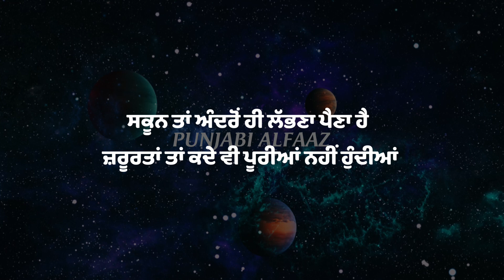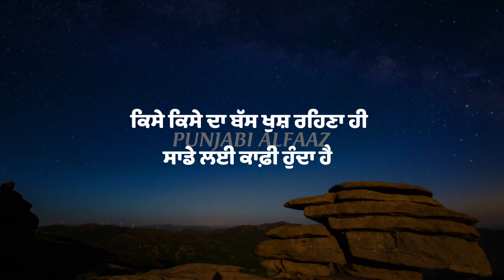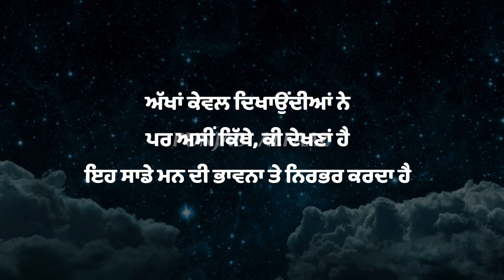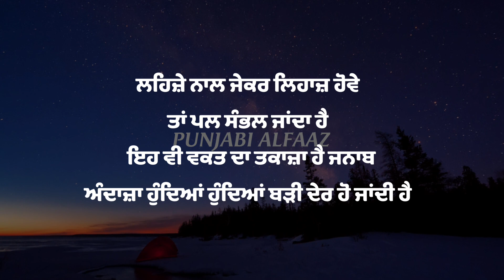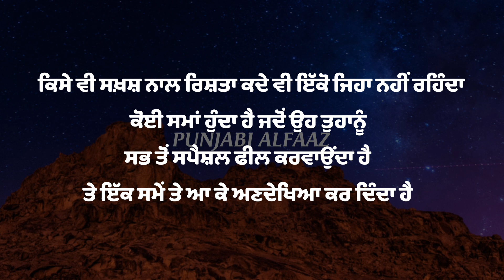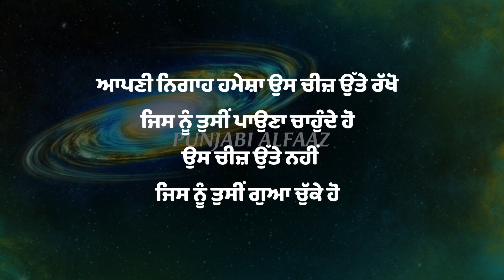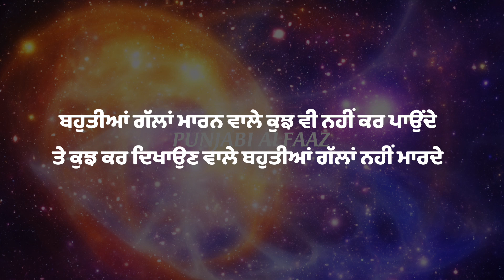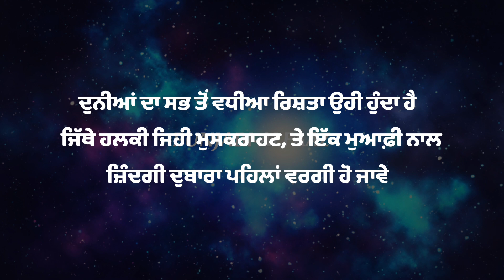ਇਹਨਾਂ ਗੱਲਾਂ ਨੂੰ ਸਮਝੋ, ਹਮੇਸ਼ਾ ਖੁਸ਼ ਰਹੋਗੇ, Best Life Lessons Punjabi Quotes, Heart Touching Quotes